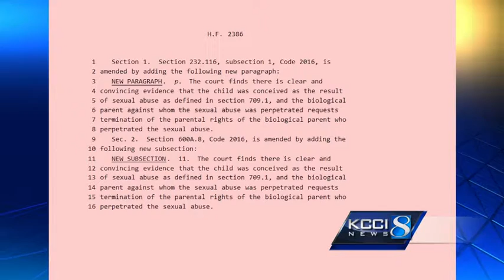Iowa House passes bill to cut rapists' parental rights